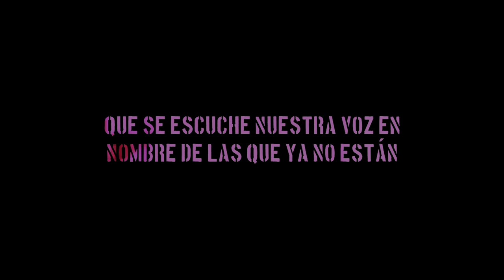(Des)cosidas. Las Dominguez de Ramos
Las argentinas Viviana Ramos y Laura Domínguez, “Las Domínguez de Ramos”, nos presentan “(Des)Cosidas”, una performance que invita al público presente en el Museo a reflexionar y sensibilizarse con la Violencia de Género a través del arte. “El arte visibiliza estas situaciones, le pone forma, le pone palabras, le pone voz...”.

En el marco de de VisiónYPresencia, un ciclo de performances comisariado por Semíramis González en el que creadoras nacionales a internacionales escenifican, en diversos espacios del museo y a lo largo de todo el año, 10 acciones inéditas en torno a cuestiones como la IgualdadDeGénero ODS5 o la CrisisClimática ODS13. Colaboran, la AECID, a través de su RedCentrosCulturales y el Museo Thyssen-Bornemisza.